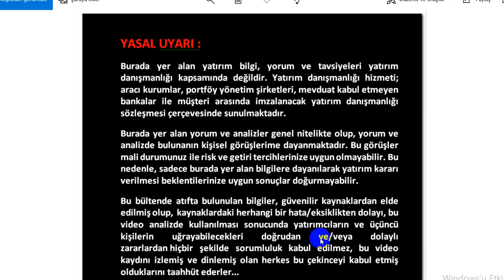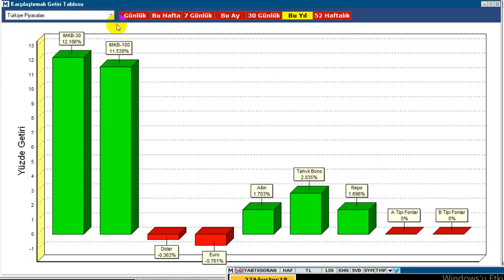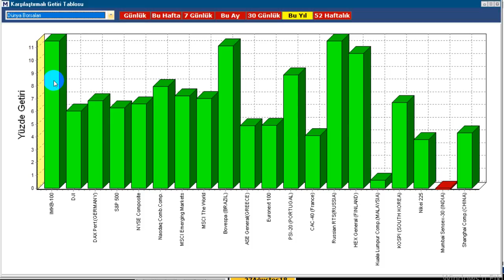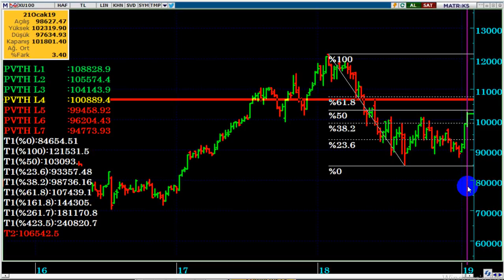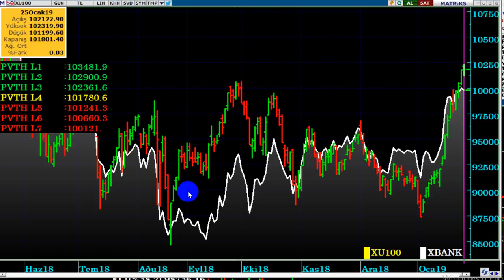BORSA DA PSİKOLOJİK ANALİZ... SIRADA ASELSAN & THYAO MI VAR...?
BORSADA PSİKOLOJİK ETKİLER NELERDİR...?
BORSADA YÜKSELİŞ DEVAM EDER Mİ...?

BORSA,
Bist100,
borsa bu hafta ne olur,

Borsa yükseliş devam eder mi,
Borsa nereye kadar yükselir,
borsa hedef neresi,
borsa psikoloji,
thyao neden yülselmiyor,
türk hava yolları hisse,
aselsan hisse,
aselsan hedef,
aselsan tahmin,
aselsan neden yükselmiyor,
DolarTL,

Foreks,
Forex,
Gram altın,
Kur,
Ons altın,
Para kazanma yöntem,
Parite,
Petrol,
Piyasa beklenti,
Piyasa bugün,
Piyasa döviz,
Piyasa haberleri,
Usdjpy analiz,
Usdtry yorum, usdtry analiz,
Altın,
Borsa,
Brent petrol,